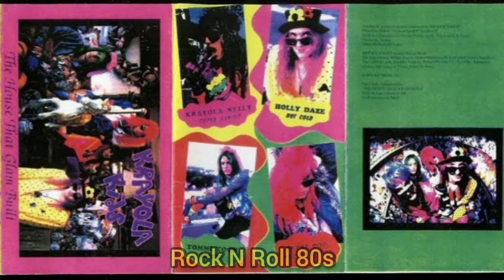Big Shot (Krayola Kids) - Big Shot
Copyright: Band Big Shot (Krayola Kids)
Song: Big Shot
Copyright Label: FNA Records
Álbum: Krayola Kids